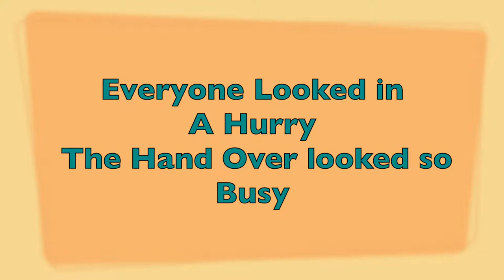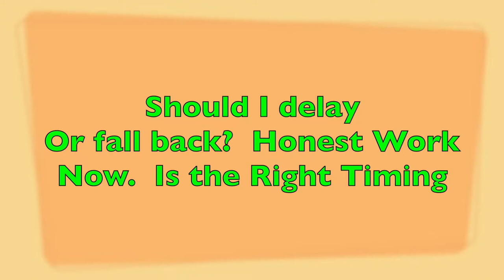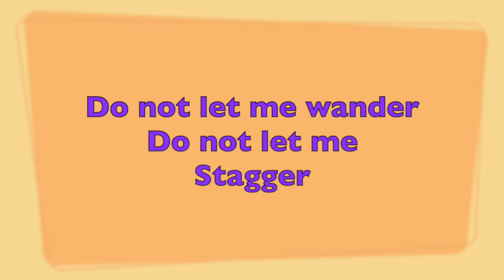Rich Bag Of Lagging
The Enemy is fighting very hard to hinder us. We win.  In the Name of Jesus, we shall continue to progress!  Hallelujah